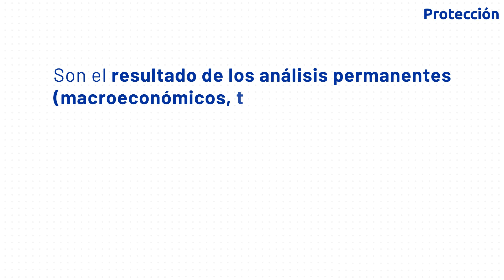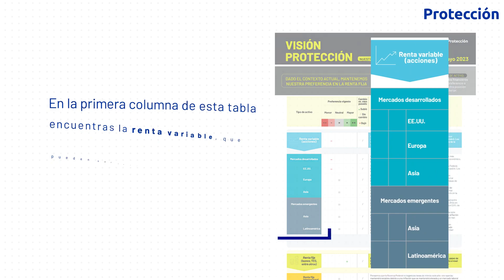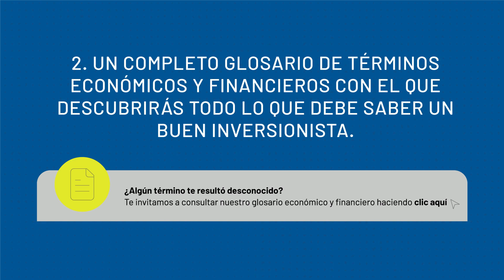Conoce Visión Protección: Nuestra preferencia por clases de activos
En este video queremos presentarte Visión Protección: Nuestra preferencia por clases de activos, un nuevo informe, disponible en el que encontrarás todos los meses la postura vigente de Protección frente a los diferentes tipos de activos financieros en los que puedes invertir.

*El contenido de la presente comunicación o mensaje no constituye una recomendación profesional para realizar inversiones en los términos del artículo 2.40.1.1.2 del Decreto 2555 de 2010, así como en lo señalado por la Circular Básica Jurídica, Parte III, Título II, Capitulo IV emitida por la Superintendencia Financiera de Colombia o las normas que modifiquen, sustituyan o complementen dicha normativa.